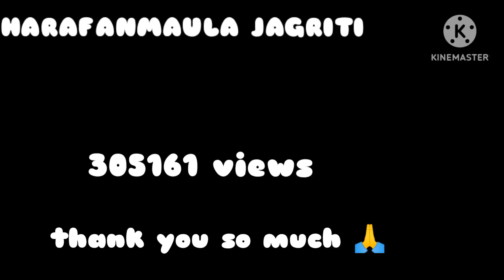| |1000 Subscriber पुरे हो गए 🙏🙏| | | | Ap Sabhi Ka Bhut Bhut Dhanyavad | |🙏🙏🙏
I'm Jagriti mishra and this is my YouTube channel